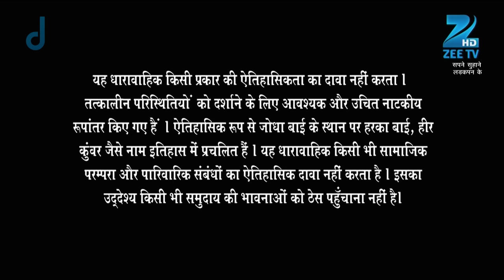Ep. 386 | Maan Singh नहीं है गद्दार, ये भरोसा है Jodha को | Jodha Akbar | Zee TV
In this full episode of Jodha Akbar, Suryabhan tries to capture the fleeing duo, Jalal and Abdul. Bharmal is livid after being unable to capture Jalal. Suryabhan, enraged, vows not to marry Jodha till he captures the fugitive. Jalal and Abdul find a battery of soldiers approaching them.